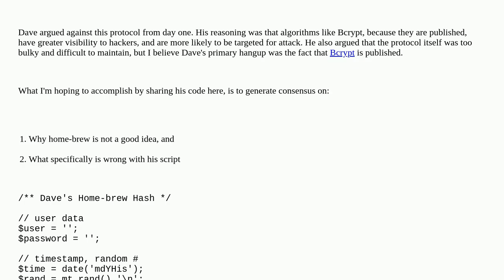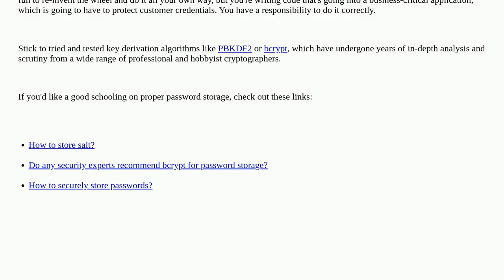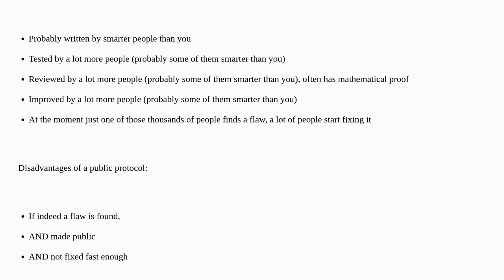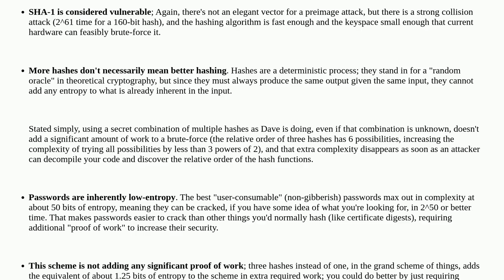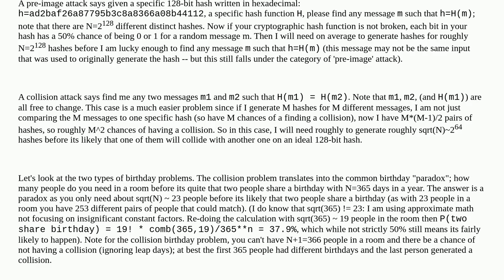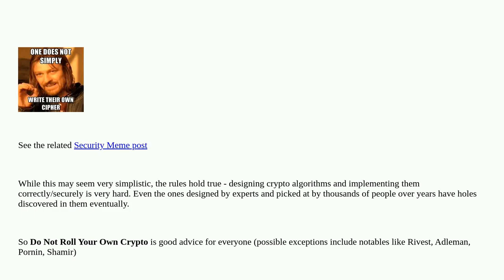Security: Is my developer's home-brew password security right or wrong, and why?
Is my developer's home-brew password security right or wrong, and why?

A special thanks goes out to the community

  hash bcrypt passwords algorithm